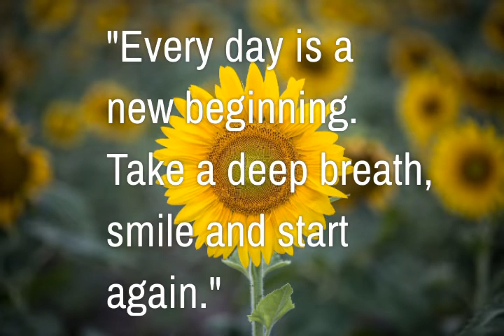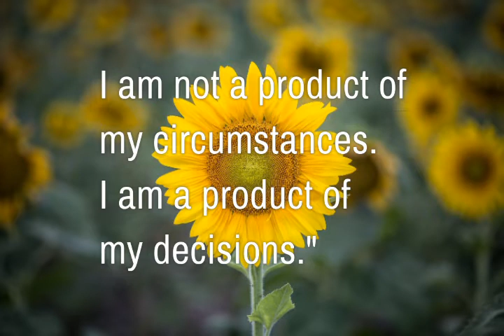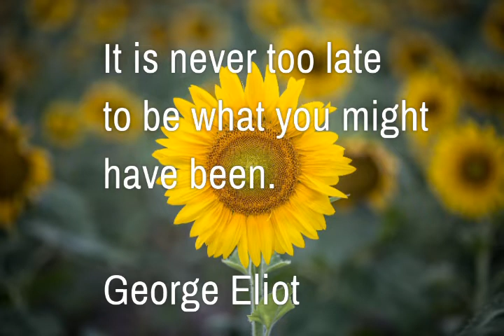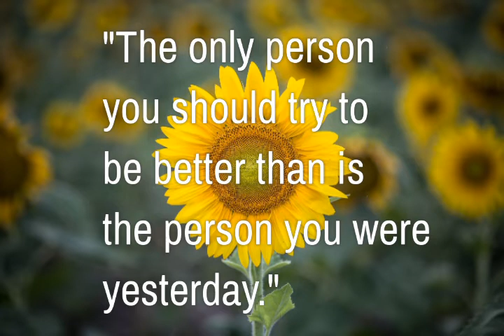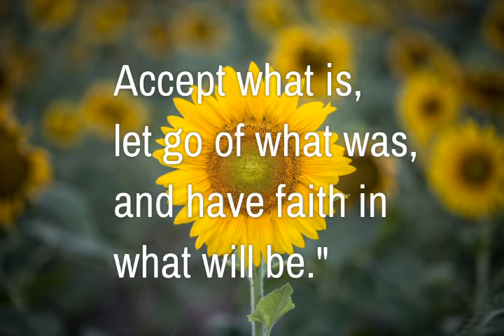POSITIVE LIFE QUOTES That Will Inspire You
Inspiring Positive Life thoughts